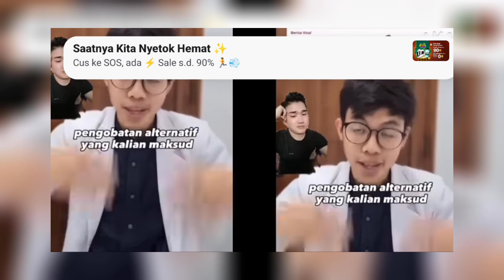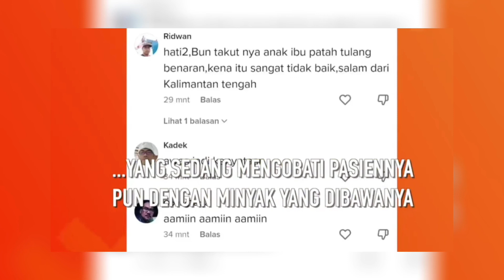KONTROVERSI 🇲🇨WASPADA PENIPUAN ❓IBU IDA DAYAK VS MEDIS✅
Fenomena yang berkembang akhir-akhir tentang viralnya pengobatan tradisional ibu ida dayak.
Berbeda pendapat wajar, memang tak bisa dipungkiri, semua ada porsinya masing-masing.
Nyata adanya..

Silahkan klik untuk menuju judul yang diinginkan. Terimakasih.